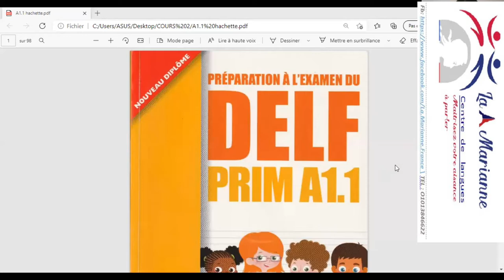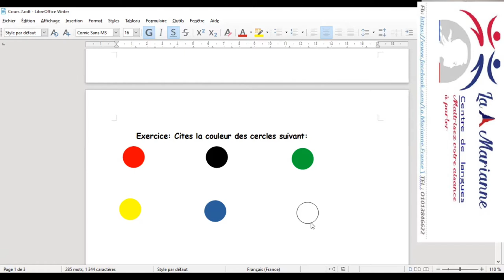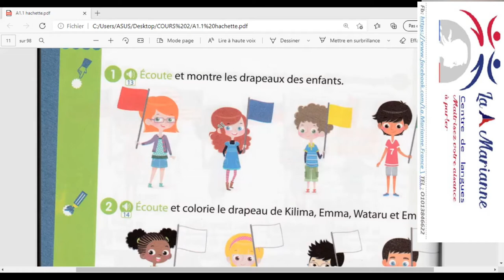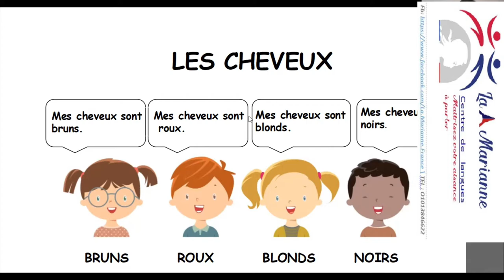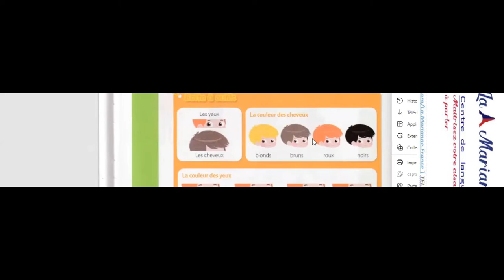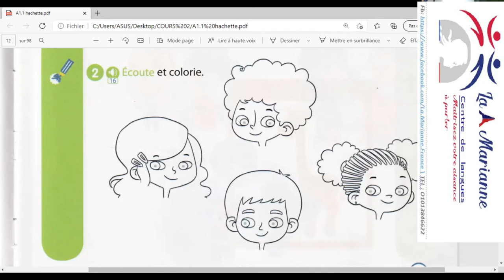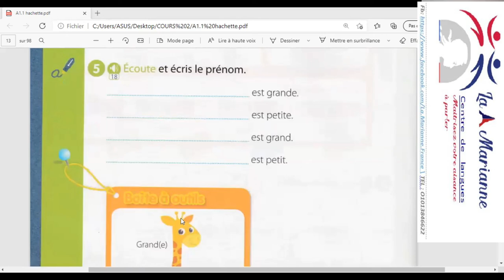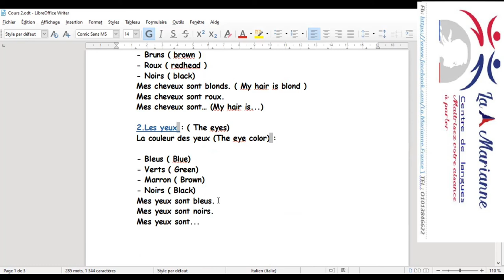DELF Prim A1 1 cours 3 avec une française ديلف للأطفال المبتدئين الدرس الثالث مع مُدرسة فرنسية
DELF Prim A1.1 (cours  3) avec une française .
Les couleurs. Tu es comment?
ديلف للأطفال المبتدئين الدرس الثالث مع مُدرسة فرنسية (أين تسكن؟ ما هو بلدك؟)
الألوان ووصف الشخص

1) لأننا متخصصين فى#اللغة_الفرنسية "وده تميزنا".

2)لأننا من أوائل المراكز إللي بتدرس أونلاين من أكثر من سنتين وتم تخريج دفعات عديدة وصلت إلى مرحلة الإحتراف منهم من حصل على نقاط الهجرة إلى 🇨🇦كندا🇨🇦 ومنهم من حصل على الجنسية الفرنسيه🇫🇷 ومنهم من سافر✈ يستكمل دراسته بفرنسا 🇫🇷 🗼.

3)لأن المدرسين لغتهم الأم الفرنسية: من الجزائر وتونس وفرنسا.